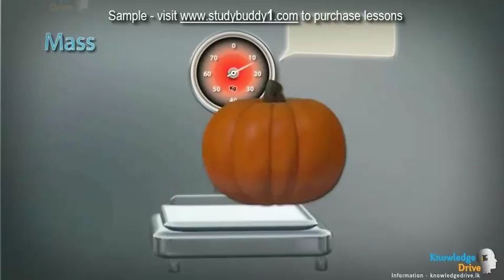G9 5 4 0 Introduction to Scalars and Vectors